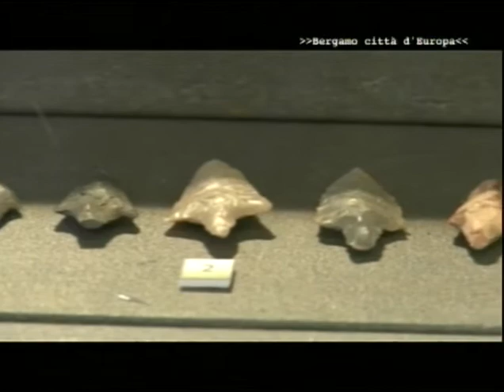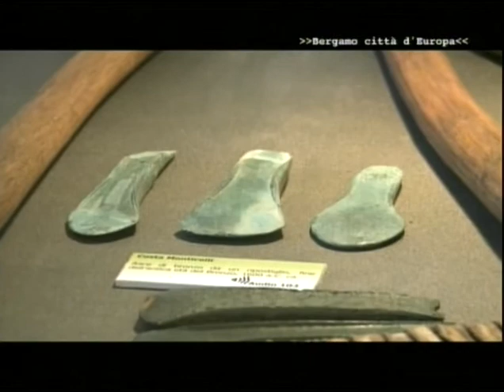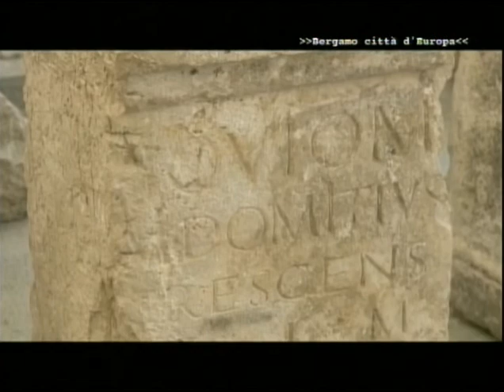Il museo archeologico e gli scavi del Palazzo Podestà (parte1)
Il museo archeologico e gli scavi del Palazzo Podestà